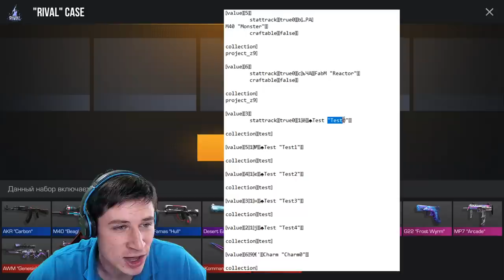СРОЧНО! 100% СЛИВ НОВЫХ БРЕЛКОВ В STANDOFF 2 ОБНОВЛЕНИЕ 0.14.0 В СТАНДОФФ 2